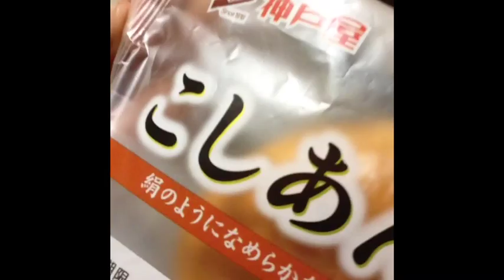【人体実験】とも1週間あんぱん生活 1日目 〜挫折の始まり〜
長期のドM企画の始まり。タイトルの通り1週間あんぱんと牛乳、青汁のみで生活すると体はどうなるか！？アンパンマンにはなれるのか！？という企画です。1週間毎日上げて行きます。

★携帯・スマホ・タブレットの方は、ことらをクリック！★